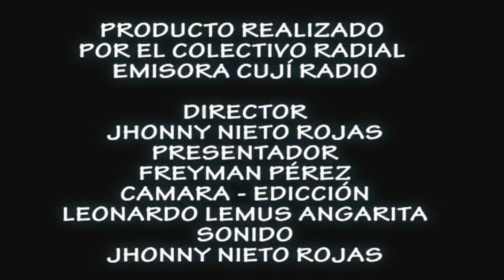torta de chontaduro - receta original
Este es el video de la señora Rosmira, lo volvimos a montar para evitar infracciones por derechos de autor.